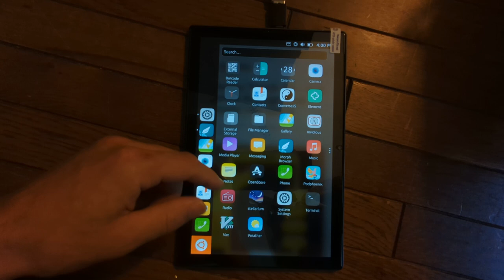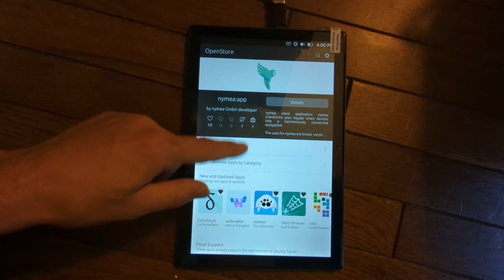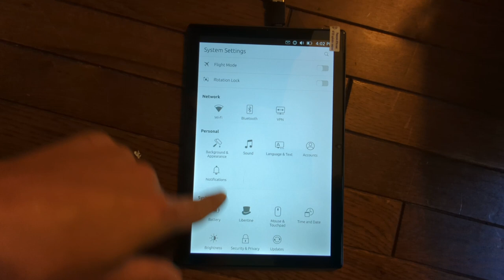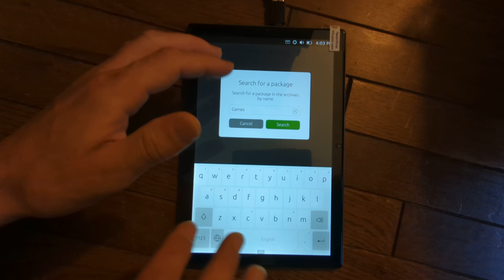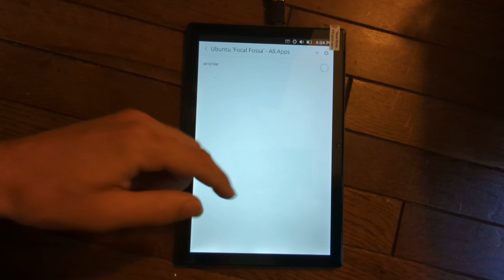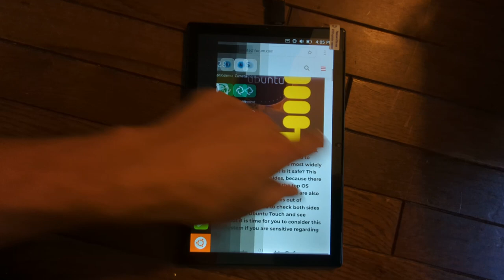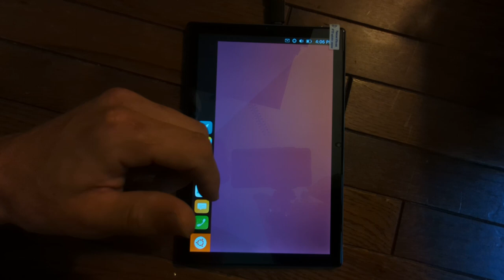Pinetab2 Ubuntu Touch Can Install Linux Apps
Ubuntu Touch Smartphones & Tablets: Shown On Pinetab2; UT Openstore Provides Ubuntu Touch Apps, But Did You Know You Can Also Run Traditional Linux Desktop Apps On Ubuntu Touch Using Libertine Containers?

*Watch, And Share With Others!* Support independent content to keep you informed, share unique tech tips (some, completely original ideas, not found elsewhere), and cover stories to keep you informed on the most pressing personal security / privacy / open source topics

💎 **SUPPORT INDEPENDENT CONTENT** (Thank You)

MONERO:48qtspi5En44mJZLeiMoHYFEmuJfQYb5DLQxLDr7d1NXc53XaAvoT8PS3wBrhEc3VY1wxu5Rgw6oKBYgahpSAYnpHntbQNM

MEMBERSHIP (support monthly & bonus access)

COREBOOT LAPTOP (intelME neuter & refurbish - very limited avail) (limited USA service)

📬 CONTACT RTP (i2pmail): righttoprivacy[at]mail.i2p (I2P internal mail)

mass surveillance pros and cons, mass government surveillance pros and cons, disadvantages of mass surveillance, cons of mass surveillance, benefits of mass surveillance